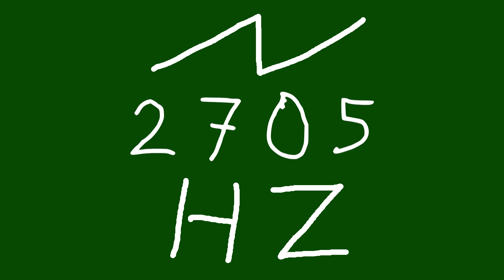2705 hz saw